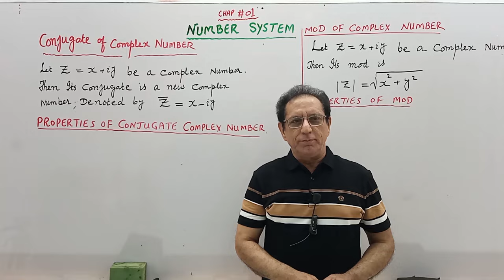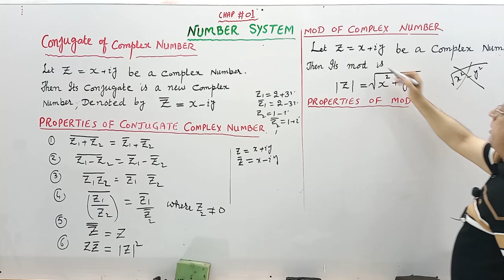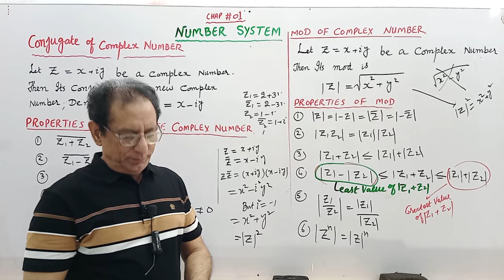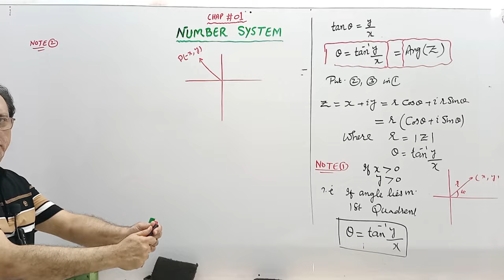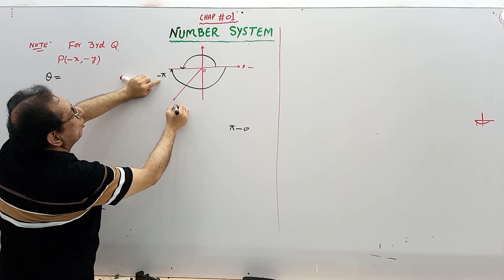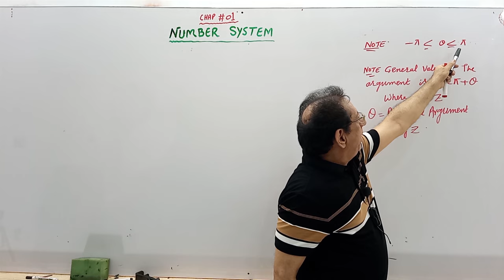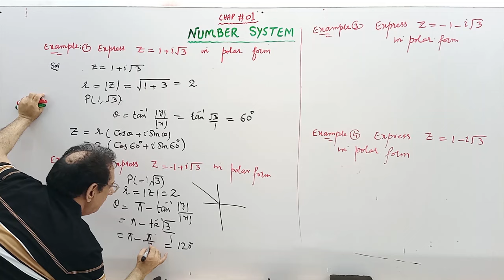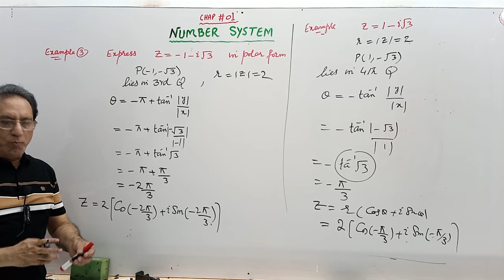FUNG - ECAT | Chap # 1 Complex Numbers Basic Concepts part-2| Mathematics Entry Test| Lec # 5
FUNG - ECAT | Chap # 1 Complex Numbers Basic Concepts | Mathematics Part1 & Part2| Lec # 1
1)Conjugate of complex numbers
2) Properties of conjugate of complex numbers
3) Mod of a complex numbers
4) Properties of MOD
5) Polar Form of complex numbers
6) Argument and its properties

FUNG: FAST, UET, NUST, GIKI, PU, PIEAS